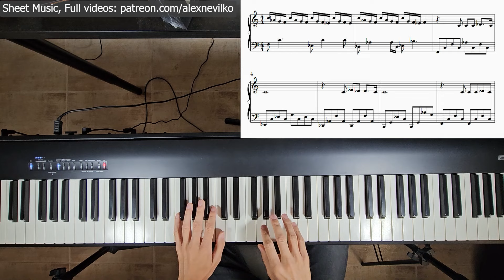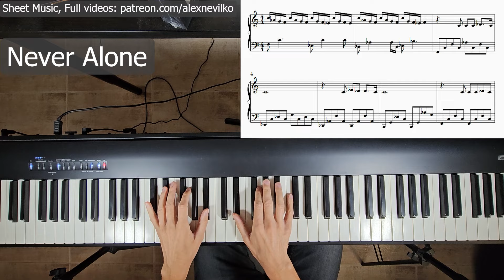Never Alone - JW Song - Piano Tutorial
I created sheet music for the piano version of the song 'Never Alone.'